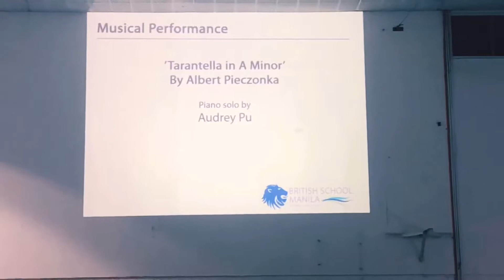Tarantella piano solo by Audrey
BSM whole School Assembly 2018